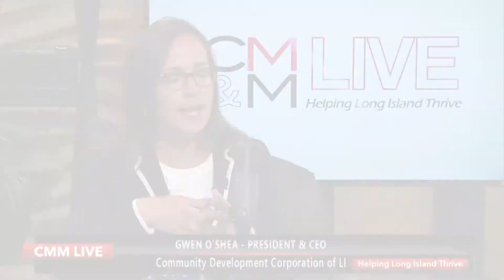Gwen O'Shea on Her Decision to Work on Long Island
CMM Managing Partner Joe Campolo and CDCLI President and CEO Gwen O'Shea discuss how O'Shea's study-abroad program in Italy inspired her to help people, particularly on Long Island.